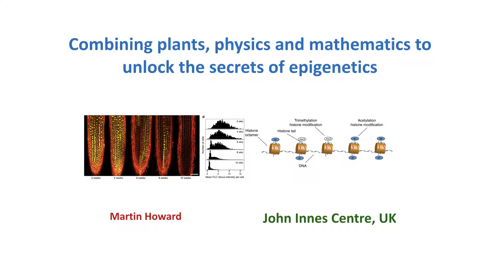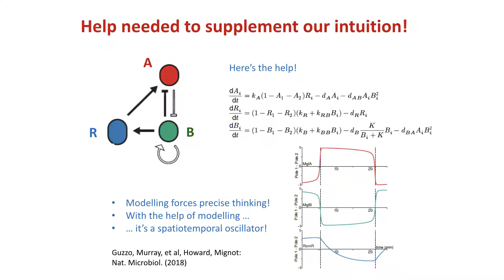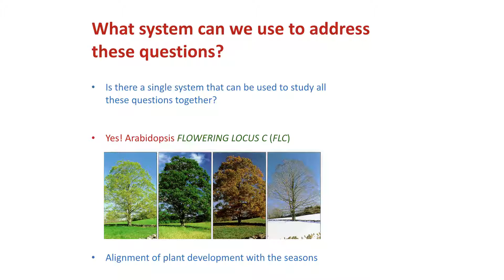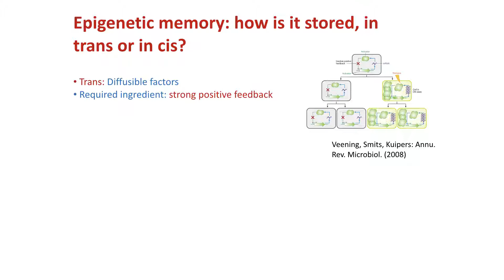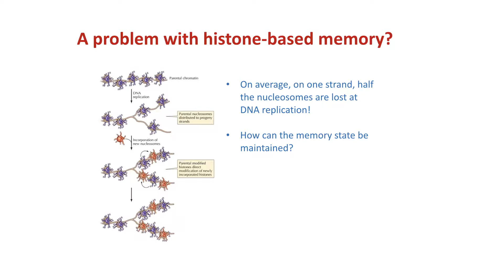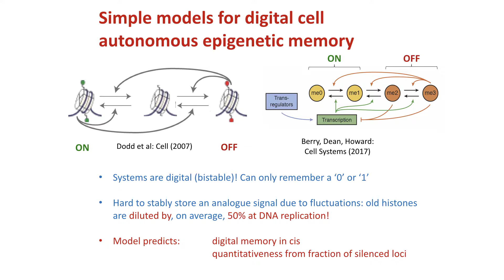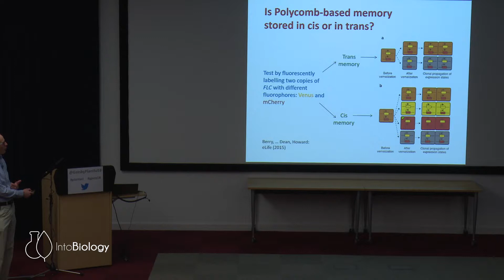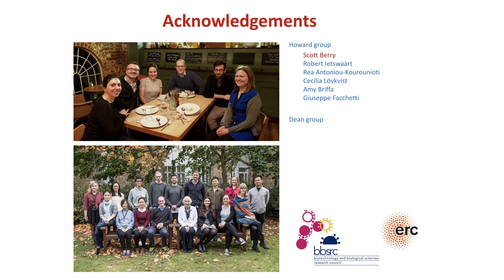Plant epigenetics: do plants have a memory? - Martin Howard 🧬🌱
How do organisms remember things that are not in their DNA sequence? Epigenetics, once heretical in biology, are now a mainstream topic of research, vital for understanding cell differentiation and disease. Enormous progress has been made in recent years in elucidating the basis of epigenetic regulation. Our ability to interrogate epigenetic dynamics at a genomic scale, often using sophisticated bioinformatic tools, has been central to this step change.

Yet many questions concerning epigenetic memory remain unanswered. Here, Martin Howard presents an alternative approach based on dissecting regulatory control at an individual gene through a fusion of mathematical modelling and cell experiments. This approach has provided novel insights and has allowed us to move beyond the correlative analyses frequently provided by epigenomic approaches.

Martin describes how a transient environmental signal (exposure to cold temperatures) can establish a prolonged response in plants. The response continues even after after the signal itself is gone, implying that plants can "remember" they were exposed to cold. Epigenetic regulation explains how this long-term information storage is achieved.

0:00 Introduction to epigenetic inheritance
3:07 The need for modelling
10:17 Applying modelling to epigenetics
11:29 What questions do we want to answer?
13:49 What system can we use to address these questions?
21:39 Epigenetic memory: how is it stored, in trans or in cis?
38:19 Testing the models
48:44 Consequences of integrating cis and trans gene regulation
49:59 Mechanistic dissection of epigenetics

Speaker profile: Martin Howard is a Professor at the John Innes Centre in Norwich: "From an early age, I always knew that I wanted to be a scientist. There seemed to be nothing else that could match the excitement of discovering something that no one else knew: 35 years later, I can only agree! At school I studied double maths and physics, before going to Oxford to read physics, where I specialised in the most theoretical areas. I then pursued a PhD and a couple of postdocs in theoretical physics in Copenhagen and Vancouver. However, I was beginning to grow dissatisfied with my research, which although interesting and intellectually demanding, was completely lacking in contact with experiments. I therefore resolved to switch to something more interesting, where I could feel that I was making a difference. I was lucky to find an extremely appropriate first problem (cell division positioning in E. coli), after which I secured a Royal Society University Research Fellowship at Imperial in 2002. Subsequently, I have pioneered a style of research involving long-term close collaboration with experimentalists to accelerate the discovery of fundamental biological mechanism. In 2007, I moved to take up a professorship at the John Innes Centre, where my research interests have moved on to encompass epigenetics, a topic where investigating plants turns out to have unique advantages over other organisms."